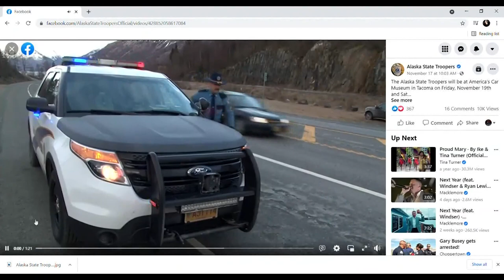King County Undersheriff Patti Cole-Tindall appointed interim sheriff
Executive Dow Constantine made the announcement Tuesday, making Cole-Tindall the first person of color to serve as King County's sheriff.